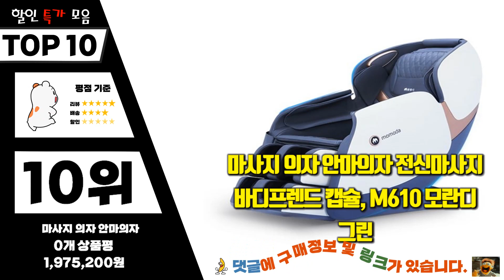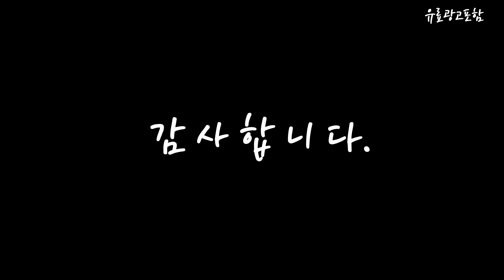바디프랜드렌탈 Top10!! 요즘 인기있는 바디프랜드렌탈 구매 가격 평점 후기 비교 총정리!!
❤️❤️❤️ 요즘 인기있는 바디프랜드렌탈 구매 가격 평점 후기 비교 총정리해 보았어요!! ❤️❤️❤️

[00:06]
10위. 마사지 의자 안마의자 전신마사지 바디프렌드 캡슐 M610 [1,975,200원]

[00:11]

[00:17]
8위. 바디프랜드 더팬텀 안마의자 + 러그(랜덤발송) 방문설치 BFR-8050 [4,286,400원]

[00:22]
7위. 바디프랜드 아미고 안마의자 + 러그(랜덤발송) 방문설치 BFX-2001 [1,512,000원]

[00:28]
6위. 안마의자 부모님 선물 전신 마사지 바디프렌드 가정용 [633,250원]

[00:33]
5위. 바디프랜드 다빈치 안마의자 + 러그 방문설치 BFB-8200 [6,385,500원]

[00:39]
4위. 바디프랜드 팬텀 로보 안마의자 + 러그(랜덤발송) 방문설치 [5,800,000원]

[00:45]
3위. 바디프랜드 파밀레 안마의자 + 러그(랜덤발송) 방문설치 BFX-2110 [1,850,000원]

[00:51]
2위. 바디프랜드 레그넘 안마의자 + 러그(랜덤발송) 방문설치 BFK-5000 [2,100,000원]

[00:56]
1위. 바디프랜드 팔콘 안마의자 + 러그(랜덤발송) 방문설치 그레이지 [2,755,000원]